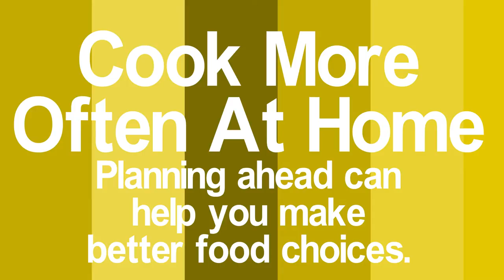TOTB: Easy Crab Cakes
This meal shows how canned crabmeat is conveiniently used to meet the USDA weekly fish and shellfish consumption recommendations.
Find out what's on sale and get great recipes in our sales flyer; then, get on your way to making something healthy and tasty. Even with using a “salty” sauce, this meal can still be part of keeping your sodium intake in check.
Login by confirming your privileges on commissaries.com, get the info, get to the store, get your ingredients and get your friends and family together for your next great meal!